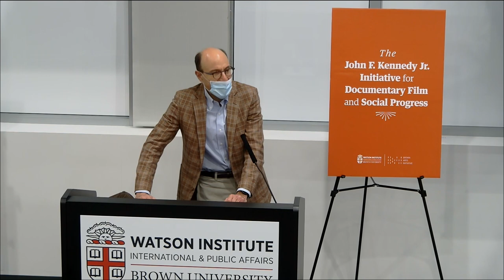Fauci Film Screening and Panel Discussion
WATCH FILM ON DISNEY+

The John F. Kennedy Jr. Initiative for Documentary Film and Social Progress presents a screening of Fauci, followed by a panel discussion with executive producer Liz Garbus '92; director Janet Tobias; public health advocate, author, and activist Peter Staley, who is featured in the film; and Stefanie Friedhoff, associate professor, Brown School of Public Health. The discussion will be moderated by Adam Levine, director of the Center for Human Rights and Humanitarian Studies.

With his signature blend of scientific acumen, candor and integrity, Dr. Anthony Fauci became America’s most unlikely cultural icon during COVID-19. A world-renowned infectious disease specialist and the longest-serving public health leader in Washington, D.C., he has valiantly overseen the U.S. response to 50 years’ worth of epidemics, including HIV/AIDS, SARS and Ebola. FAUCI is an unprecedented portrait of one of our most vital public servants, whose work saved millions while he faced threats from anonymous adversaries. Directed by Emmy winners John Hoffman (The Weight of the Nation, Sleepless in America) and Janet Tobias (Unseen Enemy), the film is executive produced by Academy Award winner Dan Cogan (Icarus) and two-time Academy Award nominee Liz Garbus (What Happened, Miss Simone?, The Farm: Angola, USA). The documentary features insights from President George W. Bush, Bill Gates, Bono, former U.S. Department of Health and Human Services secretary Sylvia Burwell, former national security advisor Susan Rice, National Institutes of Health director Dr. Francis Collins, former Centers for Disease Control and Prevention director Dr. Tom Frieden and key AIDS activists, plus Dr. Fauci’s family, friends and former patients.

COVID-Today
The John F. Kennedy Jr. Initiative for Documentary Film and Social Progress

Cosponsored by the School of Public Health.
About the JFK Jr. Initiative for Documentary Film and Social Progress:

Spearheaded by Kennedy’s family, friends, and classmates, the initiative aims to bring film and filmmakers to the University with the goal of shedding light on some of the most urgent, challenging, and complex issues facing society through the prism of documentary. Concurrently, and with the support of the Brown Arts Initiative, the presence of filmmakers on campus will allow Brown students the opportunity to explore the practicalities of filmmaking and to enhance their capacity to make films of their own.